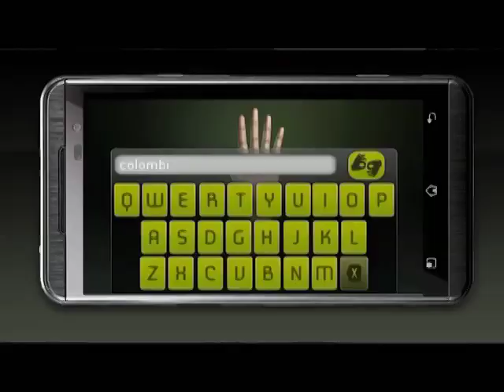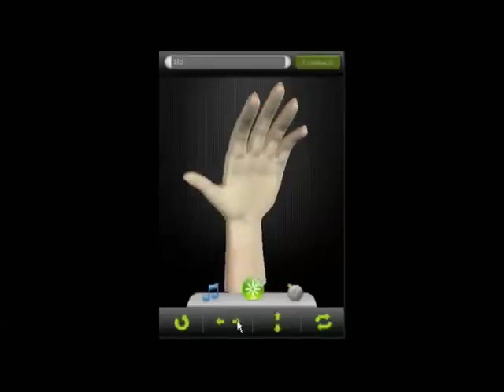Aplicaciones colombianas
El tema de las aplicaciones  que permiten la inclusión social, veamos cómo  desde el celular ahora es posible comunicarse por lengua de señas  con personas con discapacidad auditiva.